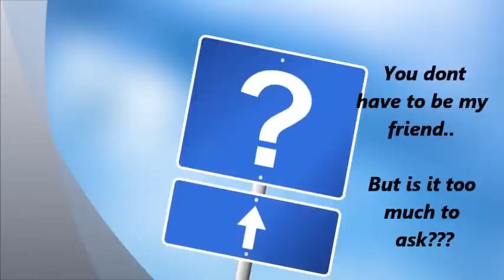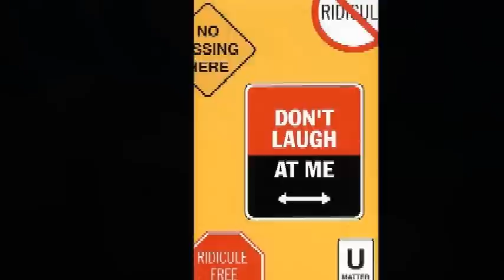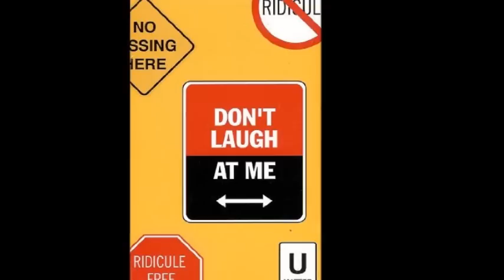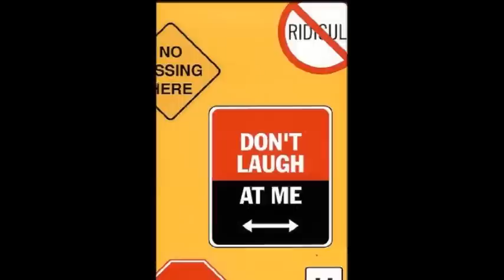Don't Laugh at Me - Mark Willis (With Lyrics)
One of the best song ever made.